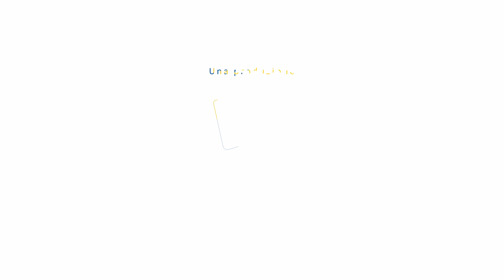Zaccaria 10:8 – Mercoledì 3 aprile 2024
“Con un fischio li raccoglierò perché li voglio riscattare.” (Zaccaria 10:8)

Meditazione giornaliera “Apri la porta del tuo cuore”.

Rubrica a cura di Anna Cupertino.

Speaker: Abigail Grace Miguel.